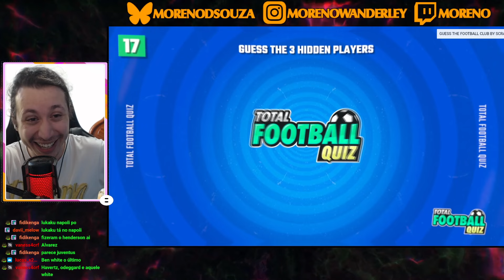Adivinhe os 3 JOGADORES DE FUTEBOL em cada imagem | REACT DO MORENO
Hoje a reação foi de um vídeo de futebol